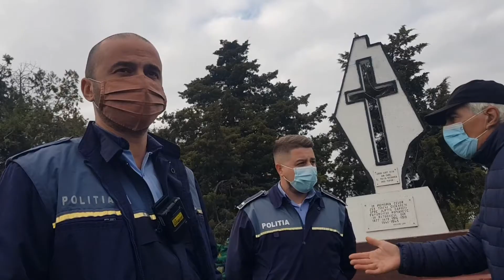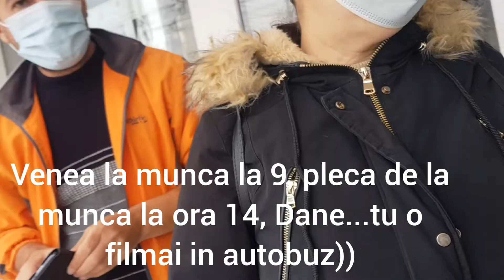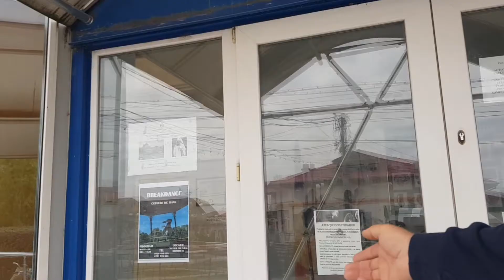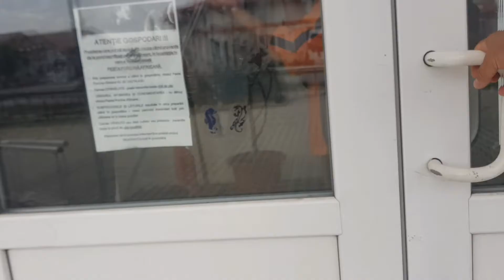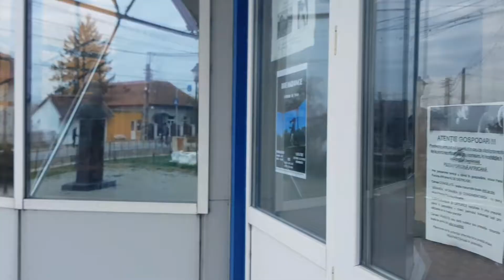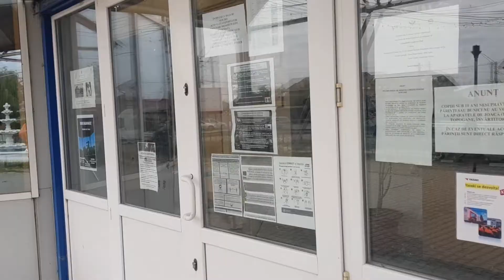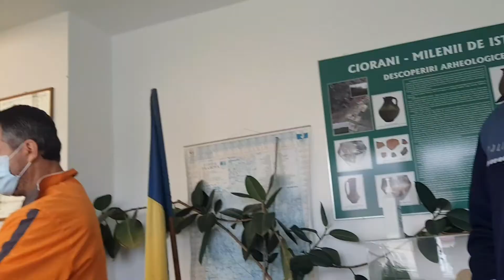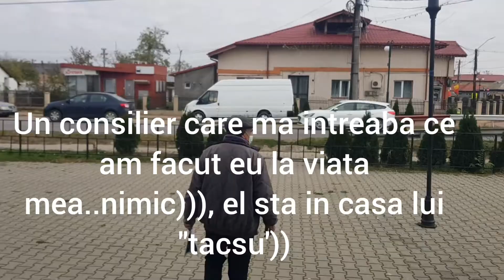Ciorani , apar cinstitii?